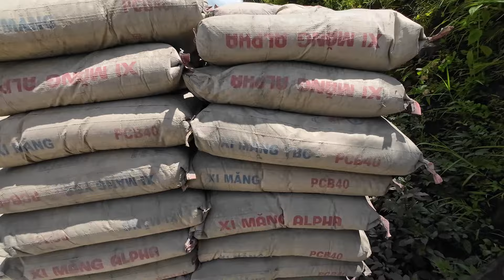Trở lại HẤU CHUA. Câu chuyện đáng thương của em Dế. TEAM CHAO VLOG